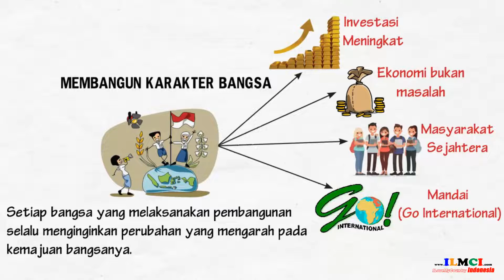Membangun Karakter Bangsa 2